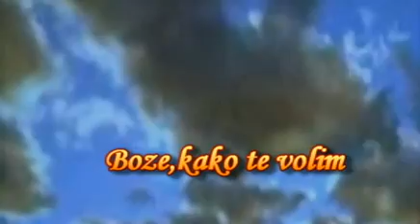BOZE,KAKO TE VOLIM - TEREZA